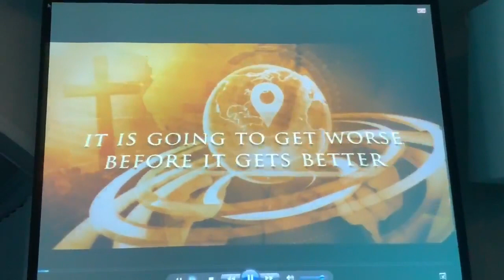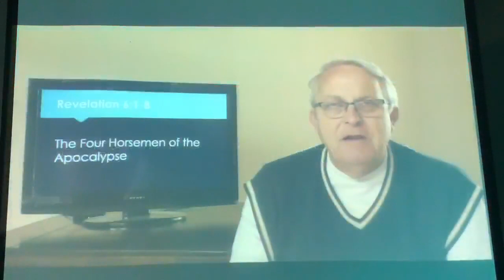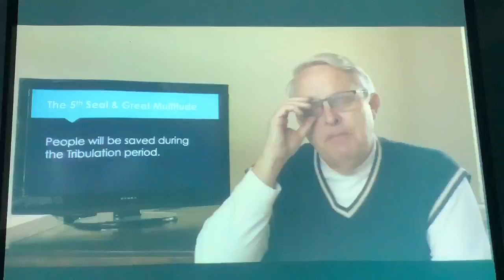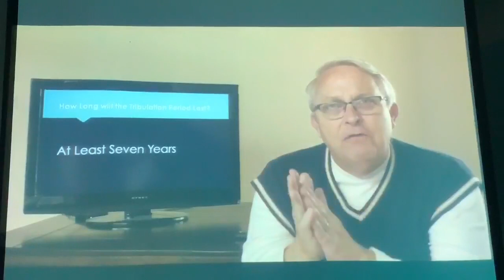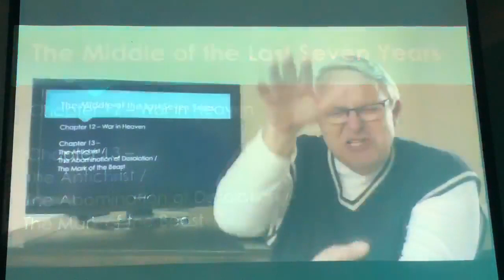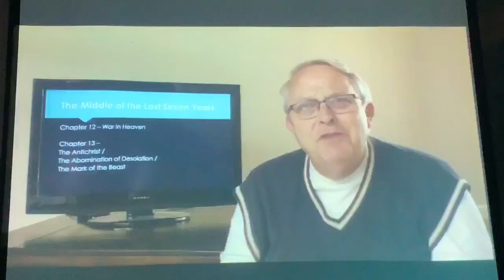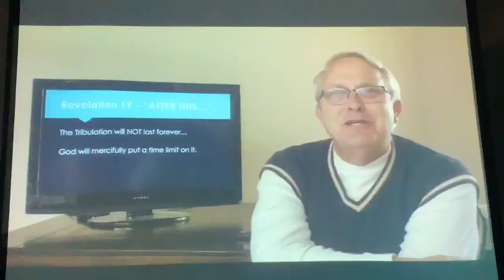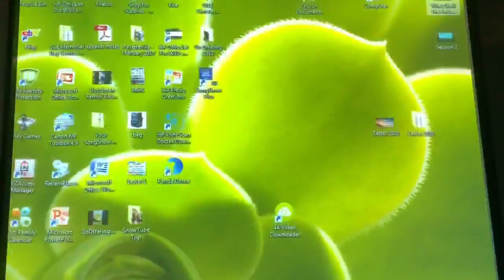Wednesday, June 24, 2020: “What Shall The End Be: Part 2”